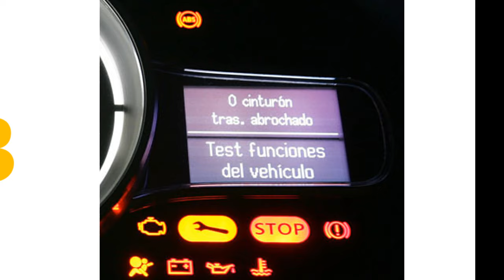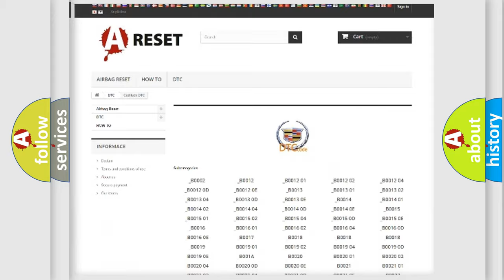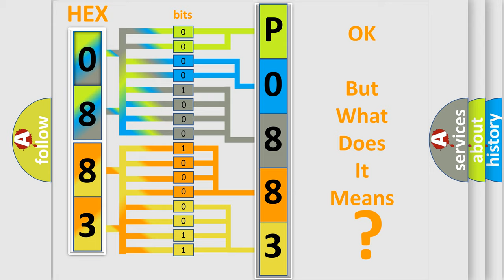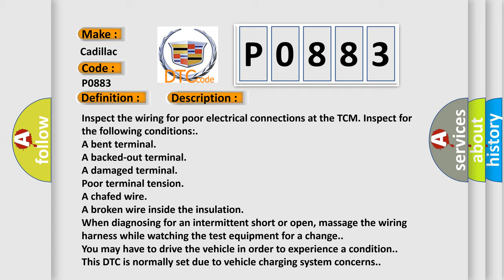DTC cadillac P0883 Short Explanation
Contents:
0:21 Basic DTC analysis according to OBD2 protocol standard.
1:48 Insight into programming
2:58 A diagnostically understandable description of the Diagnostic Trouble Code
3:05 Basic error definition

Make:
Cadillac
Code:
P0883
Definition:
Transmission Control Module (TCM) Power Input Signal High
Cause:
Inspect the wiring for poor electrical connections at the TCM. Inspect for the following conditions:
A bent terminal
A backed-out terminal
A damaged terminal
Poor terminal tension
A chafed wire
A broken wire inside the insulation
When diagnosing for an intermittent short or open, massage the wiring harness while watching the test equipment for a change.
You may have to drive the vehicle in order to experience a condition.
This DTC is normally set due to vehicle charging system concerns.